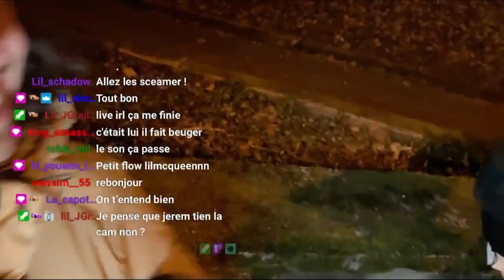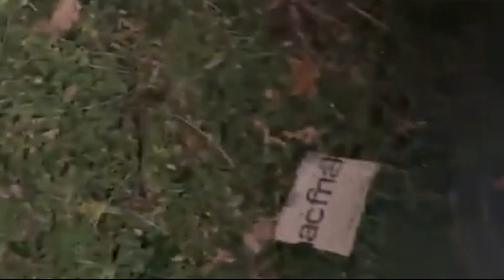DES ESPRITS HABITENT CET URBEX, C'EST TERRIFIANT !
Vous trouverez tous mes réseaux officiels ci-dessous ! N'hésitez pas à lâcher votre petit follow LilMcqueen  @everyone